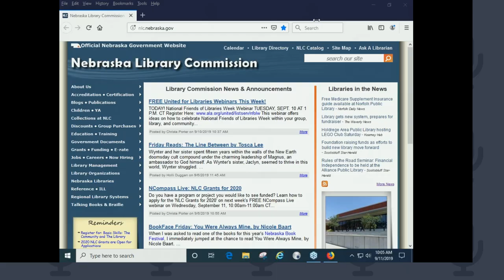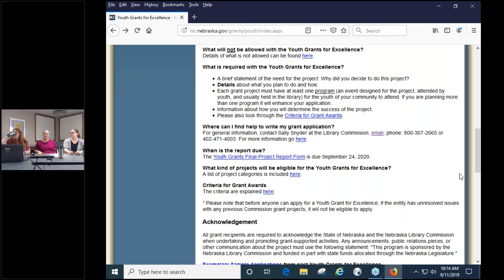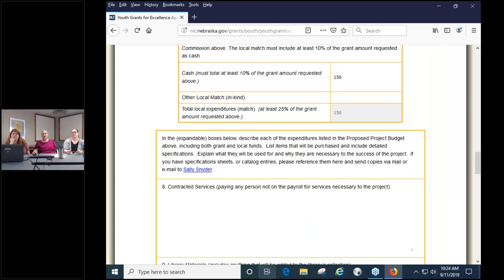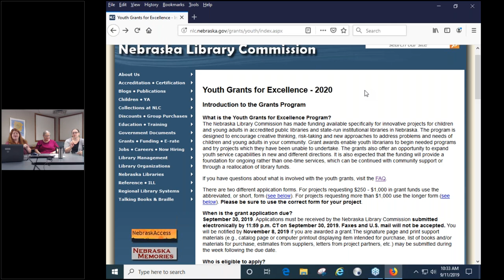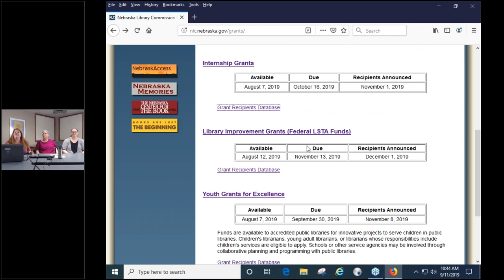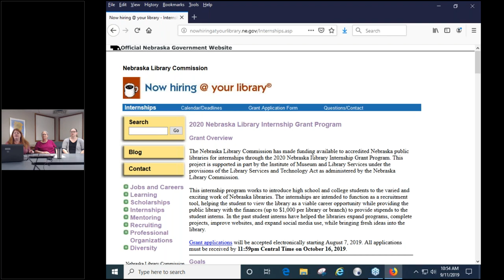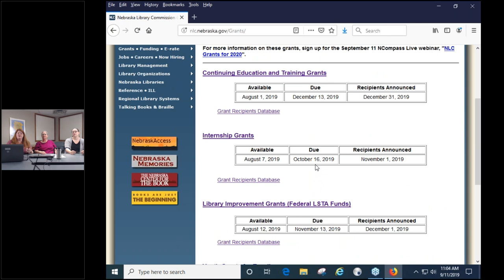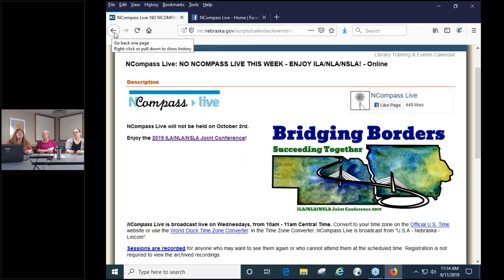NCompass Live: NLC Grants for 2020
Do you have a program or project you would like to see funded? The Nebraska Library Commission has made funding available for four grants for 2020: Youth Grants for Excellence, Internship, Library Improvement, and Continuing Education & Training. Join Christa Porter, Sally Snyder, and Holli Duggan, from the Nebraska Library Commission's Library Development Team, as they provide an overview of the grants, including eligibility requirements, the application process and grant review, timelines and deadlines. They will also share some tips on writing effective grants.